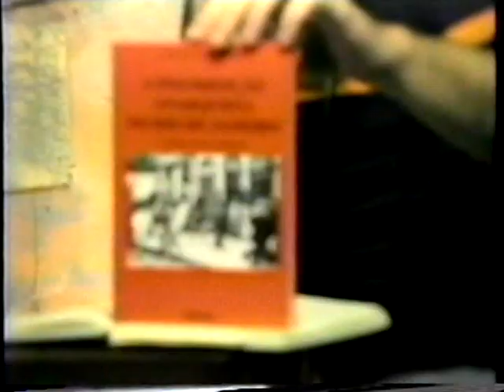Pensar é uma festa - Com Carlos Augusto Addor - 2002.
"Pensar é uma Festa". Tema: "Insurreição anarquista no Brasil", Convidado: Carlos Augusto Addor. Apresentação: Francisco Fuchs. 2002. Unitevê - UFF. Canal Universitário de Niterói.